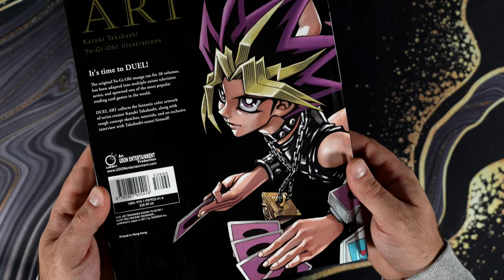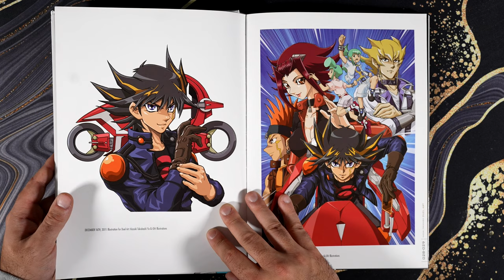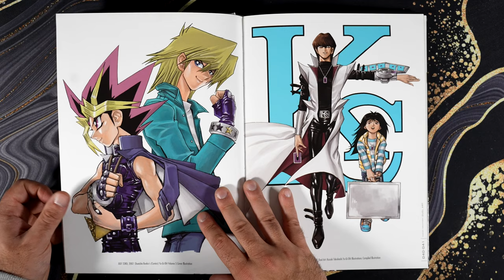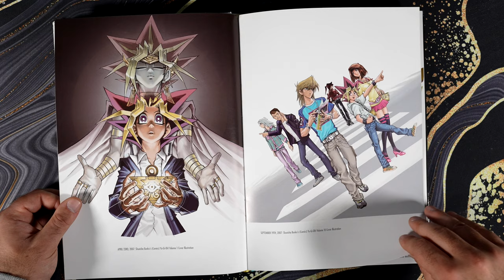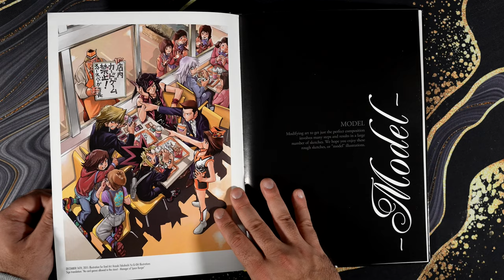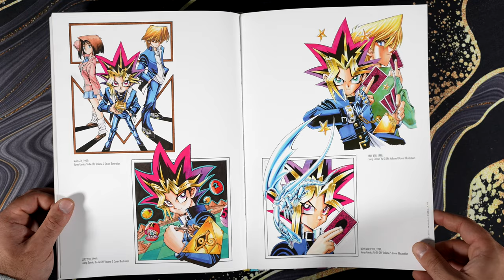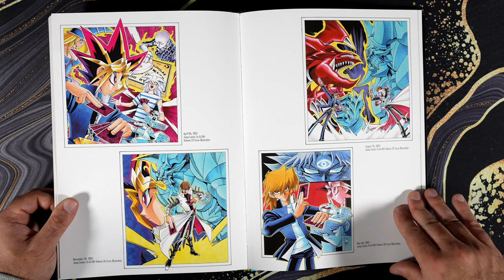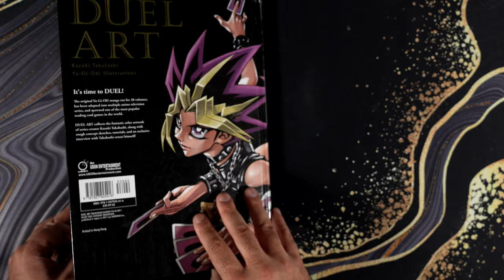Duel Art - Kazuki Takahashi YuGiOh Illustrations - Page by Page Flip Through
Thanks for viewing the videos!